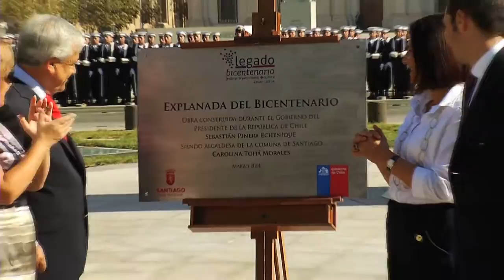Presidente Piñera inaugura la "Explanada del Bicentenario" en el Barrio Cívico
El Presidente de la República, Sebastián Piñera, junto a su señora, Cecilia Morel, y varios ministros de Estado, encabezó hoy la inauguración de la nueva Gran Explanada del Barrio Cívico, en el marco del Programa Legado Bicentenario.
De acuerdo a la consulta ciudadana, cuya votación se realizó on line entre el 19 de diciembre de 2013 y el 31 de enero de 2014, el nombre escogido para este emblemático proyecto fue: "Explanada del Bicentenario", lo que fue ratificado por el Concejo Municipal de Santiago.